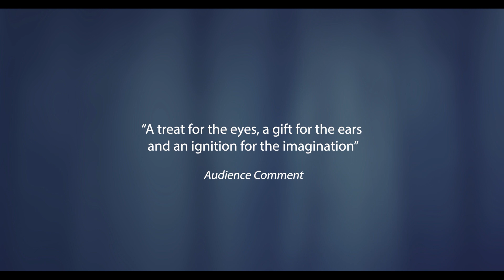The Chronicles of Atom & Luna - Trailer 2022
Funnelwick Limb in association with Theatre Porto and Eastern Angles present

The Chronicles Of Atom & Luna
An epic fairytale by Murray Lachlan Young

Atom and Luna are twins. They never break any rules and never, ever go into the deep dark wood.

But these are no ordinary twins. Trouble is, only the birds and the moon know just how special they are…

When life takes an unexpected turn all rules are turned upside down. Atom and Luna must venture into the deep, dark wood to find Old Mother Redbeard and to save their larger-than-life visitor, Iffly Sney.

Packed full of puppetry, music and Murray Lachlan Young's lyrical text, The Chronicles of Atom & Luna is brought thrillingly to life by director Nina Hajiyianni.

An other-worldly adventure for ages 7 – 107.

Running 90 minutes inc interval

Touring Autumn 2022
30 Sept - 1 Oct
Wells Maltings

5 October
Launceston Town Hall

8 - 9 October
The Egg, Bath

12 October
The Quay, Sudbury

13 October
Sir John Mills Theatre, Ipswich

15 - 16 October
Norwich Theatre Stage Two

19 - 23 Oct
Theatre Porto, Ellesmere Port

25 - 26 October
Stephen Joseph Theatre, Scarborough

28 - 29 October
Theatre By The Lake, Keswick

1 November
Royal Welsh College of Music and Drama

3 November
Chester

4 November
Tarvin

5 November
Unity Theatre, Liverpool

19 - 20 November
Mercury Theatre, Colchester

6 November
Watermans, London